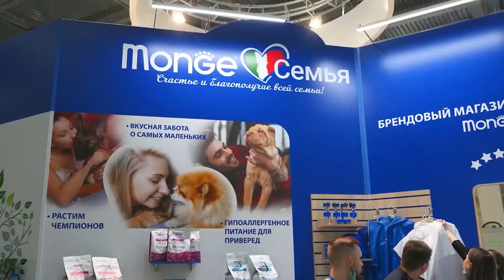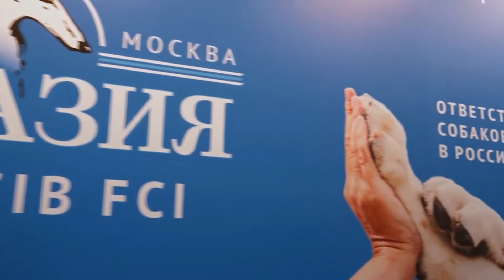Приглашаем всех на выставку собак "Евразия 2022"! Новости недели "Хвост Ньюс" #17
Пройдите опрос о вашем питомце и получите скидку 10% в petshop.ru

Скачивайте приложение «Хвост Ньюс» и будьте в курсе новостей из жизни питомцев!

0:55 Приглашаем посетить крупнейшую выставку собак "Евразия 2022"! Вам здесь понравится, даже если вы еще только задумываетесь о приобретении четвероногого друга. Подробности на сайте
2:06 Авторская рубрика Григория Манева. Почему стоит посещать выставки собак
5:13 - На борту самолета погибла собака. Несчастный случай или халатность?